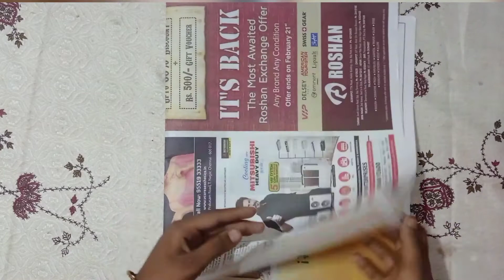newspaper simple wall decor idea/Nithila's creation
waste newspaper simple wall decor idea/Nithila's creation

comments🤏